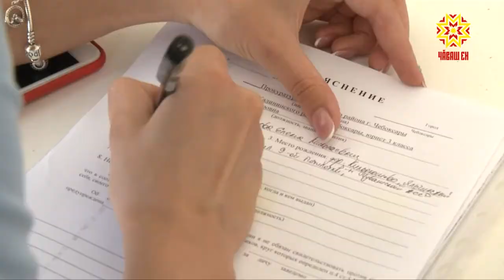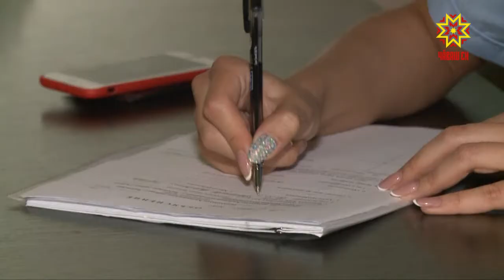В столице Чувашии прошел рейд «теневая» заработная плата.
Не построенные детские сады и школы, не выплаченные пенсии и пособия, спад производства—  такими могут быть последствия « теневой» экономики. И если предприниматели с каждым годом становятся все более изощренными в сокрытии реальных доходов, то контролирующие органы  — все более настойчивыми.